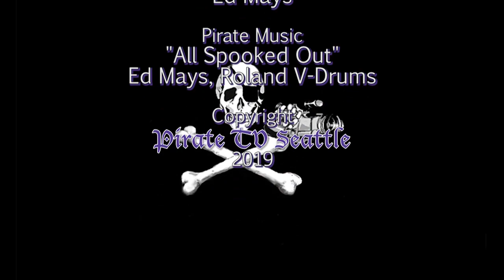Keeanga-Yamahtta Taylor: Police Terror and Black Liberation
The summer of 2019 marks the five-year anniversary of the shooting of Michael Brown Jr. in Ferguson, Missouri—an event that sparked tremendous protests, and which stirred a massive rise in mobility and voice from the Black Lives Matter movement. To reflect on five years of progress since this landmark tragedy and explore the present and future of Black Lives Matter, renowned political and social writer Keeanga-Yamahtta Taylor gave this talk at Town Hall Seattle in an event for a rising generation of activists. She surveys the historical and contemporary ravages of racism and persistence of structural inequality such as mass incarceration and Black unemployment. Taylor invites us to recall the triumphs and accomplishments of the people leading Black Lives Matter, as well as the challenges the movement has faced and the ground still left to cover. Join us for a stirring and insightful retrospective on the nationwide movement to stand against police violence and push for Black liberation.

Keeanga-Yamahtta Taylor writes on Black politics, social movements, and racial inequality in the United States. Her book From BlackLivesMatter to Black Liberation won the 2016 Lannan Cultural Freedom Award for an Especially Notable Book. Her articles have been published in Souls: A Critical Journal of Black Politics, Culture and Society, Jacobin, New Politics, The Guardian, In These Times, Black Agenda Report, Ms., International Socialist Review, and other publications.
Thanks to Town Hall Seattle and Elliott Bay Books
Recorded 9/5/19